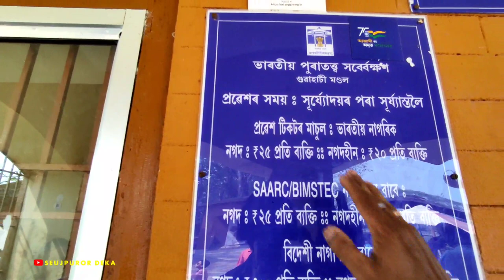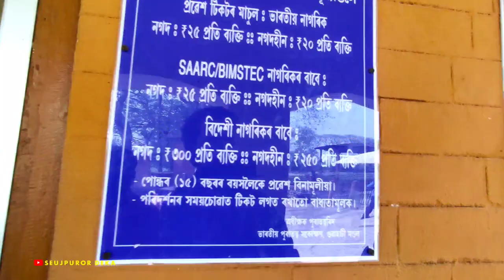তলাতল ঘৰৰ ৰহস্য||মাটিৰ তললৈ যোৱা সুৰংগ||মাটিৰ তলত আৰু চাৰি মহল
নমস্কাৰ
   বন্ধু- বান্ধৱী সকল, মই শ্বৰিফ উদ্দিন আহমেদে স্বাগতম জনাইছো মোৰ SEUJPUROR DEKA YOUTUBE CHANNEL লৈ ❣️ ❣️আপোনালোকলৈ অলেখ মৰম জনালোঁ ❣️

আপোনালোকে এই ভিদিঅ'ত জানিব পাৰিব, তলাতল ঘৰৰ বহুতো নজনা কথা, পৌৰাণিক কথা, ৰজাদিনীয়া কথা আৰু তাত থকা সুৰংগ সমূহৰ কথা আৰু কেনেকৈ সুৰংগ তৈয়াৰ কৰা হৈছিল, যুদ্ধত শত্ৰুক কেনেকৈ দমন কৰিছিল আৰু যিটো মহল আছে সেই মহলৰ পৰা মাটিৰ তললৈ যাবলৈ আৰু আছে চাৰি মহল আৰু সেইবোৰ জানিবলৈ আপোনালোকৰ বাবে এই ভিদিঅ'টোত দেখুওৱাবলৈ চেষ্টা কৰিছো।

               🇳🇪 জয়_আই_অসম 🇳🇪